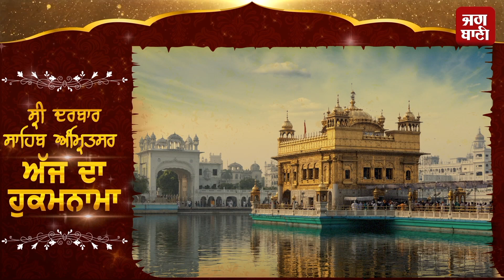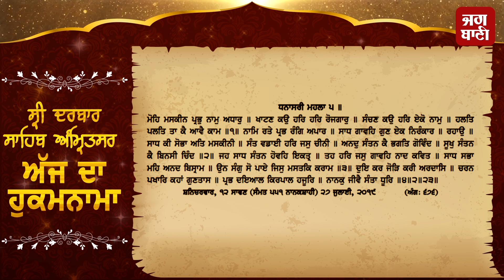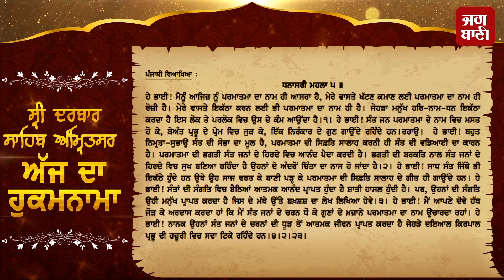Aaj Da Hukamnama, ਸ੍ਰੀ ਦਰਬਾਰ ਸਾਹਿਬ, ਅੰਮ੍ਰਿਤਸਰ (27 July 2019)